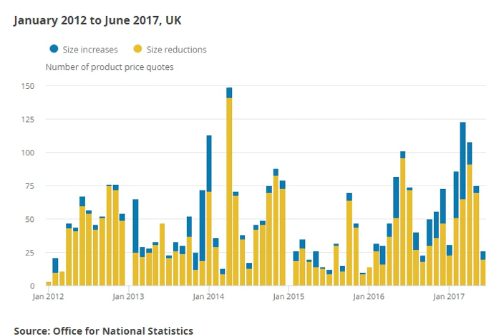Shrinkflation | Wikipedia audio article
00:00:22 1 Economic definition
00:01:09 2 Examples of shrinkflation
00:03:47 3 See also

- Socrates

SUMMARY
In economics, shrinkflation is the process of items shrinking in size or quantity, or even sometimes reformulating or reducing quality while their prices remain the same or increase.  The word is a portmanteau of the words shrink and inflation. The term's coined has been attributed to both Pippa Malmgren and Brian Domitrovic.